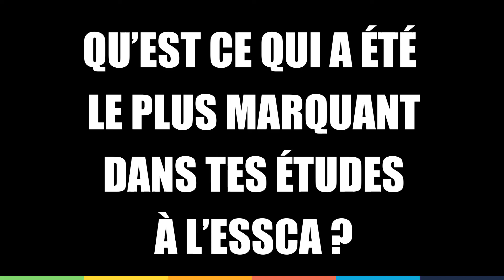Marie-Ange BALDUCCI, major de la promo 2020 du Bachelor en Management International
En savoir plus sur le Bachelor en Management International